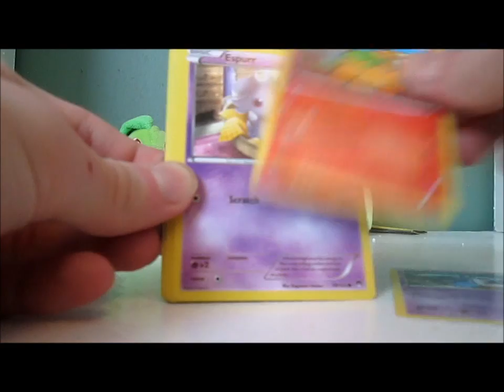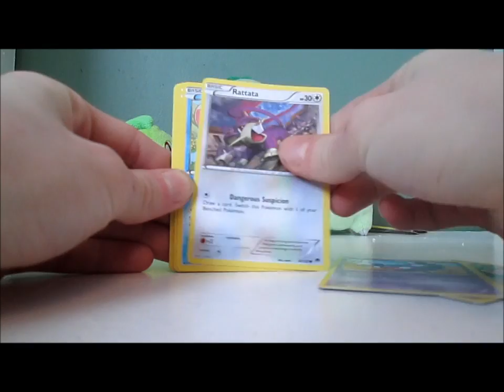Opening three BREAKpoint packss!